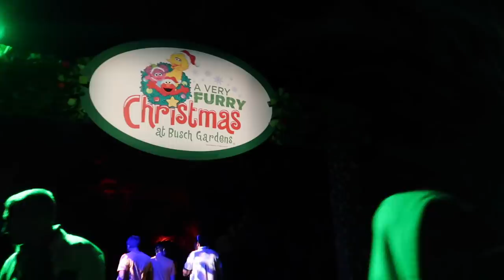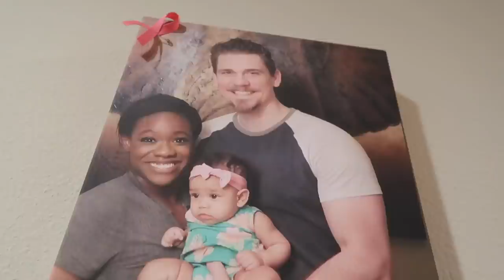Christmas Decor House Tour!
Finally Showing Our Christmas Decorations! This is our Christmas Decor House Tour!

Hey Fam! We finally got all of our Christmas Decorations up and lit! In this vlog we begin with Lucas putting up the Christmas tree while Lillian and Rachael take a much needed nap! 😴 Then when everyone is awake show you guys the start of a new R & L Tradition, elf on a shelf! Lillian named her elf Snack! (Maybe she was hungry?) We then take a brief break from decorating and go to Christmas Town at Busch Gardens!!! It was so much fun walking around looking at lights with the family and playing in the Florida snow!!! (Soap 😂). The lights were amazing this year, Lillian was in awe! Back at home after Lillian went to sleep we decorate the tree and give you guys a decoration tour! Love you! ❤️❤️❤️

❤️ If you enjoy our channel make sure you watch all the way to the end it helps our channel and lets Youtube know people are enjoying our videos!

PMB 88
1936 Bruce B. Downs Blvd.

If you see this, comment “Yay Christmas!”

We will LOVE to talk to EACH and EVERYONE of you!!! You guys are the reason why we are here!! WE LOVE YOU ALLL!❤️❤️